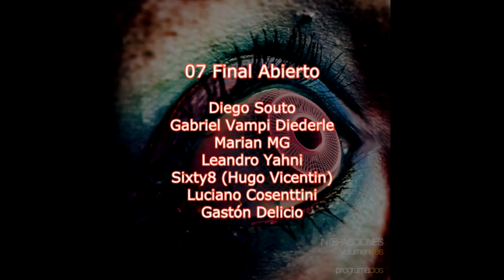07 Final Abierto (Proyecto Interacciones Vol.3 - Programa 2)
Diego Souto: Chapman Stick

Gabriel Vampi Diederle: Akai MPC-1000 / korgGadget + Apple iPad 2

Marian MG: Kultrun / Voz

Leandro Yahni: Arturia Mini V

Sixty8 (Hugo Vicentin): Ableton Live 10 / Chauchas de Chivato

Luciano Cosenttini: Clavia Nord Drum 2 / Moog Slim Phatty / Kurzweil Artis / Fragmentos del poema El Cementerio Marino (Le Cimetière Marin) de Paul Valéry recitado por Jean Vilar, y de La Divina Comedia de Dante Alighieri recitados por Vittorio Gassman

Gastón Delicio: Clavia Nord Stage 2

INTERACCIONES VOL.3 (Programa 2) 2019

Artista Visual: Lucas León
Arte y diseño gráfico: Daniel Cabrera (Sobras de Arte)